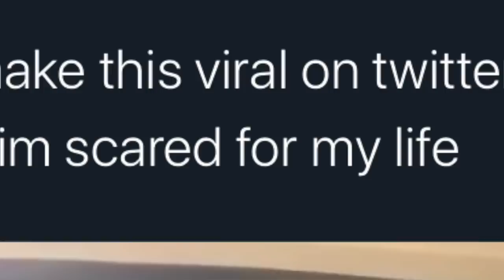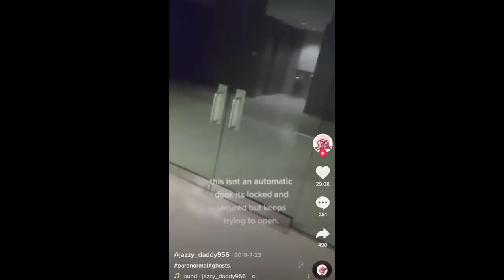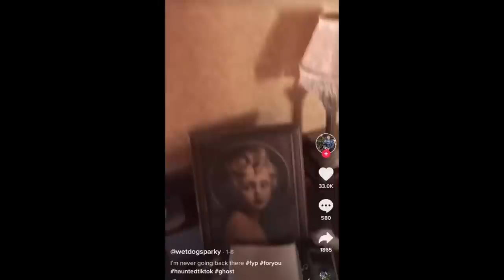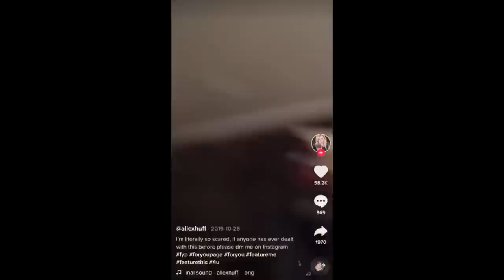You Won't Sleep After These TikTok Videos... (SCARY) Part 1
In this video Kelsi Davies talks about some of the scariest videos she has come across on TikTok! This is an extremely popular app, but sometimes, people catch unexplainable things on video! Are these videos real or fake? What do you believe? Join Kelsi as she shares her findings and analyzes these TikTok videos! Did these people capture paranormal activity on video?!

KEL KITTEN CHANNEL MEMBERS:
Bdogtv, It's Beth Marshwhale, Lisa's Life, Marquis l'Exil, Sandra Smith, Mikayla p Thefam, OmargoshTV, Vinnechi Petaccio V-rOcks PiT, and PaulBGmz!

Rock Evans